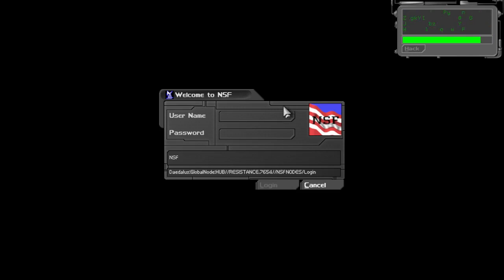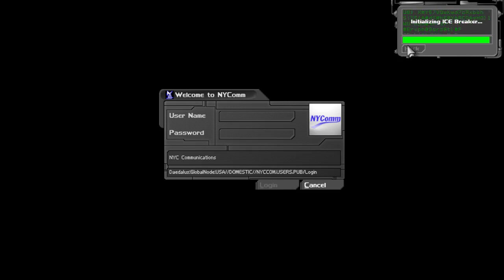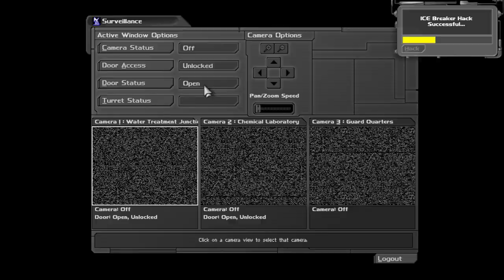Deus Ex 2 hours